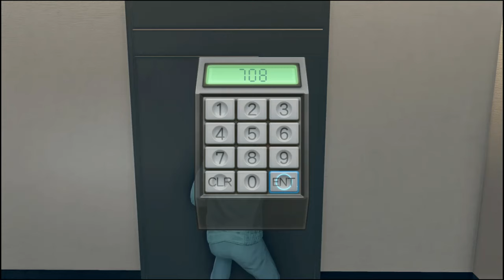Judgment PS4 - Chapter 1 - Three Blind Mice part 6 (Japan Dub)